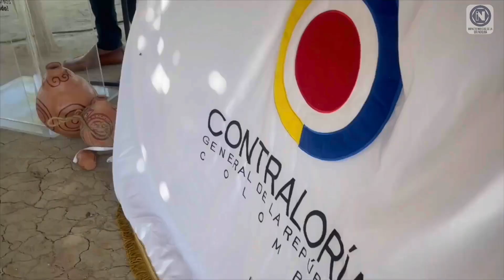El Estado no ha cumplido con la protección de niños Wayuú.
VÍA: IMPACTO NOTICIAS DE LA ORINOQUIA